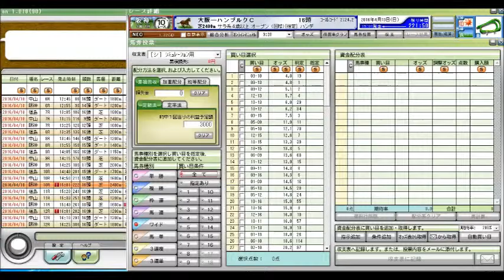大阪―ハンブルクカップ 競馬予想参考データ 2016年 「競馬レース結果ハイライト」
桜花賞
ニュージーランドトロフィー
阪神牝馬ステークス
産経大阪杯
ダービー卿チャレンジトロフィー
皐月賞
青葉賞
高松宮記念
マーチステークス
日経賞
毎日杯
阪神大賞典
中日新聞杯
中山記念
阪急杯
小倉大賞典
愛知杯
京都記念
共同通信杯
クイーンカップ
きさらぎ賞
東京新聞杯
日経新春杯
京成杯
中山金杯
京都金杯
有馬記念
中山大障害
阪神カップ
金鯱賞
凱旋門賞
競馬 名 勝負
競馬ラボ
競馬 実況
宝塚記念
菊花賞
日経新春杯
競馬ブログ
馬券術
競馬ブック
中京記念
jra-van
札幌記念
中山金杯
競馬 事故
京都大賞典
競馬 2ch
複勝 三連単
武豊
優駿
七夕賞
日刊競馬
高松宮記念
競馬ソフト
投資競馬
jra
ＪＲＡ
競馬
京都金杯
天皇賞（秋）
宝塚記念
北九州記念
東海ステークス
競馬ブック
競馬エイト
競馬の達人
重賞
競馬 名 実況
中山大障害
小倉記念
競馬
競馬予想
競馬場
競馬 ファンファーレ
安田記念
WIN5 万馬券 枠連
函館記念
競馬beat
競馬場
競馬ダイジェスト
ＪＲＡ－ＶＡＮ
競馬 予想
馬連 三連複 単勝 ワイド
新潟記念
G1
的中率
ジャパンカップ
馬券
競馬結果
天皇賞（春）
競馬 名実況
日経ラジオ
秋華賞
京成杯
名勝負
日刊コンピ
エリザベス女王杯
競馬beat
競馬儲ける
キズナ
フェアリーステークス
毎日王冠
競馬 感動
スプリンターズステークス
競馬新聞
デイリー杯２歳ステークス
競馬中継
オークス
競馬場の達人 林修
万馬券
競馬 名勝負
３連単
有馬記念
京都牝馬ステークス
回収率
競馬必勝法
皐月賞
競馬 落馬
藤田菜七子
高知競馬